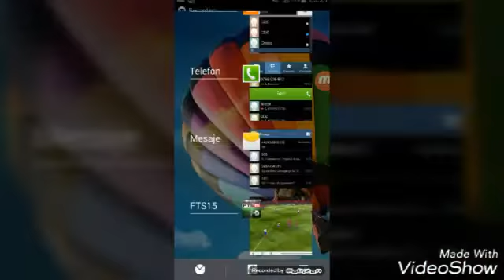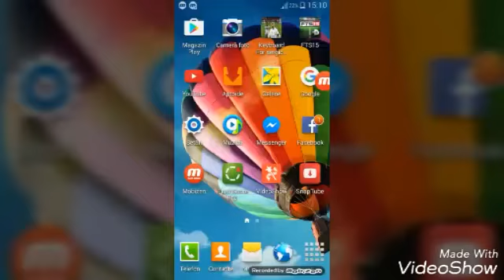TOP CELE MAI FRUMOASE GOLURI ### ala robert